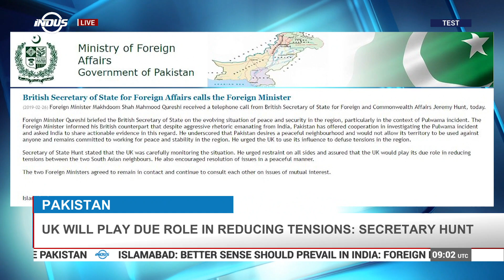Indus News Headlines | 9:00 UTC | 26 February 2019